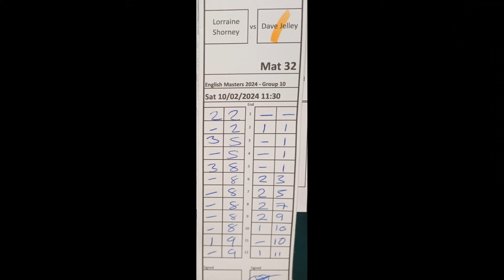SMPT English Masters 2024 L Shorney v D Jelley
Highlights from a group game from the Short Mat Players Tour English Masters 2024 with a match between Lorraine Shorney and Dave Jelley